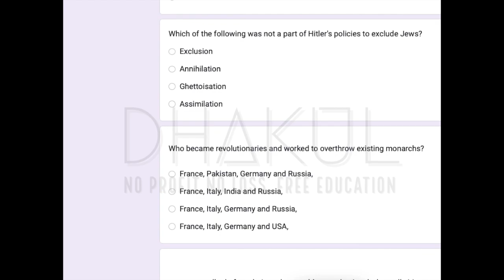Class 9 MCQ : All Link Below MCQform CBSE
Class 9 NCERT Exemplar MCQ Practice
Class 10 NCERT Exemplar MCQ Practice

Political Science:

1: What is Democracy?Why Democracy?

3. Electoral Politics

History

Geog

2. PHYSICAL FEATURES OF INDIA

Eco